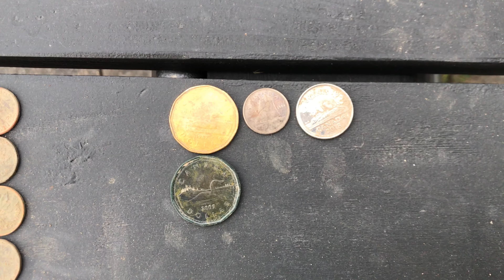Military & Silver Found Metal Detecting | XP Deus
Wife and I went to a place, she found military and I found silver while metal detecting.